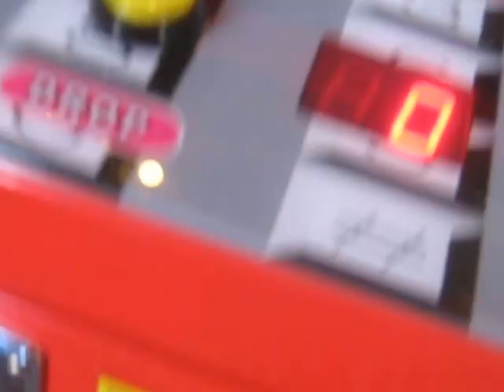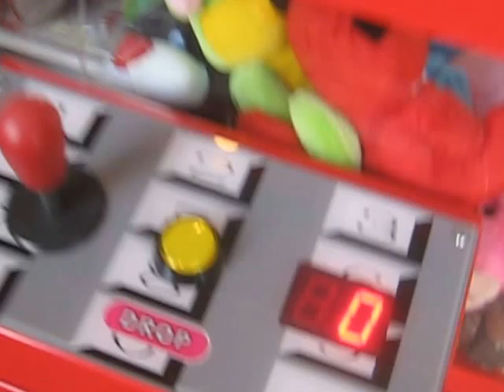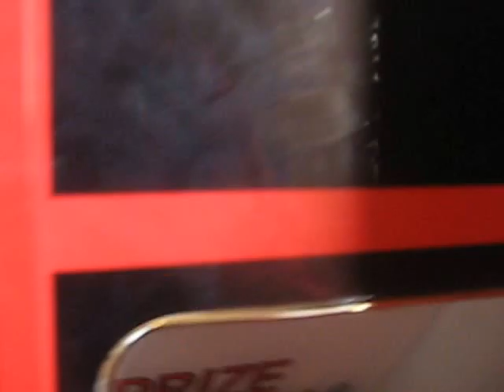TELEPHONE CLAW MACHINE@JOE'S PIZZA TWO SMALL WINS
THIS WAS DONE YESTERDAY AT MY LOCAL JOE'S PIZZA RESTAURANT HERE THE THE CLAW SEEMED WEAKER THAN LAST TIME